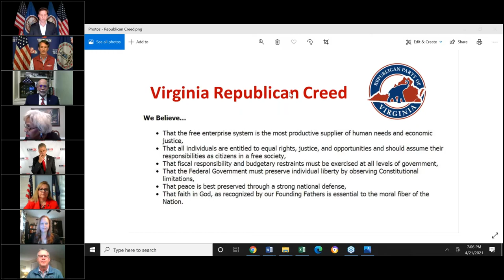Governor Candidate Forum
NOVA Republican Candidate Forums Series
Hosted by the 8th, 10th & 11th Congressional District Committees and Fairfax GOP